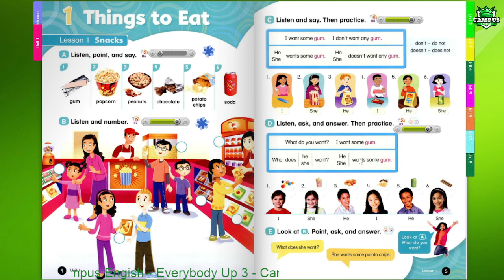Everybody Up 3- unit 1- things to eat-lesson 1 snacks